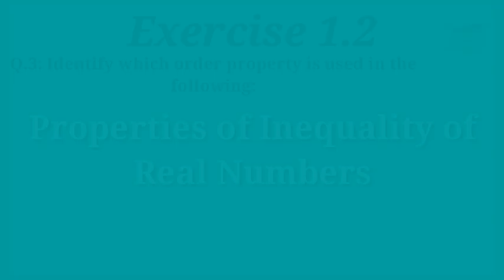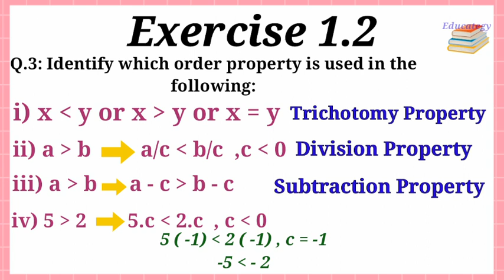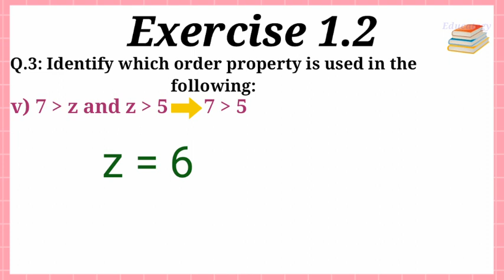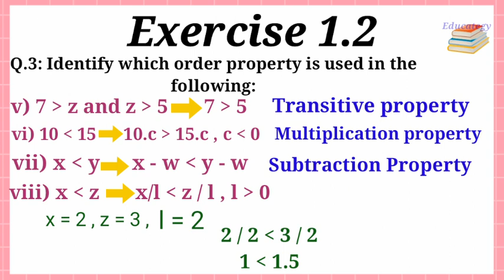Exercise 2.1 Question 3 | 8th Class Mathematics New Book | Punjab text book board Lahore.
Exercise 1.2
Question :3 Identity the property of real number of the following :